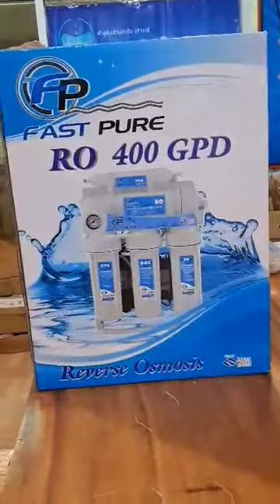วิธีการติดตั้งเครื่องกรองน้ำ ระบบ RO 400 GPD รุ่นมีขาตั้ง ไม่ต้องใช้ถังสำรองน้ำ ยี่ห้อ Fastpure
สนใจสินค้า คลิกตามลิ้งค์ด้านล่างได้เลยค่ะ